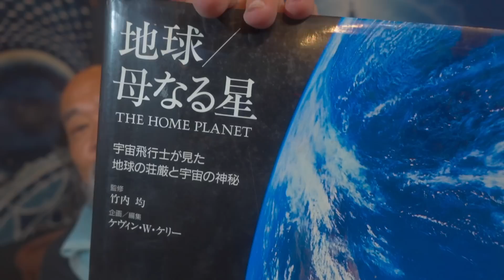母なる星地球は まるいのか？ たいらなのか？ どっちなんだろう？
自分とはなんだろう？
アセンション　次元上昇とはどう言うこと？
次元の変わり目　覚醒　どう生きたら良いんだろうか？
目に見えたり　観えなかったり
摩訶不思議なこの世界
無限の宇宙
情報を共有し
５次元への道のりを　共に楽しみませんか？
〜５次元への旅〜

「ヒーリング整体のご案内」は下記ブログへ
ブログ
「楽しいアセンション・次元上昇　～５次元への旅～」

ネサラ/ゲサラ　GCR/RV その他
世界の最新情報はTwitterに拾ってあります

おすすめ「参考動画」